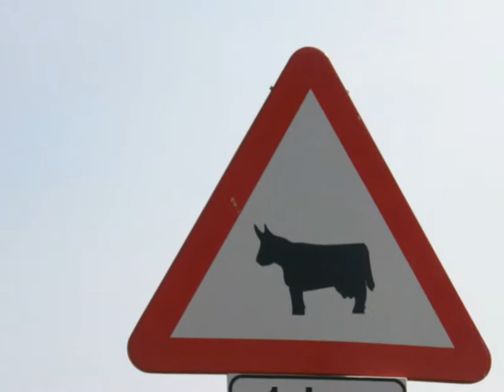Hiszpania Fabianos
Wakacje 2008 Empuria Brava Catalonia Spain